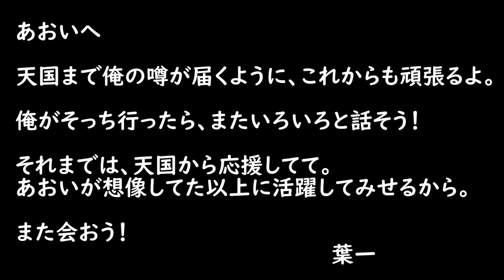とある女子高生との約束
この動画はコメント機能、評価表示機能、収益化機能をすべてOFFにしてあります。あらかじめご了承ください。

‹使用音源›
「甘茶の音楽工房」